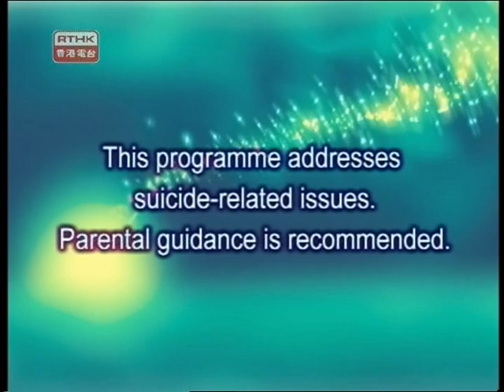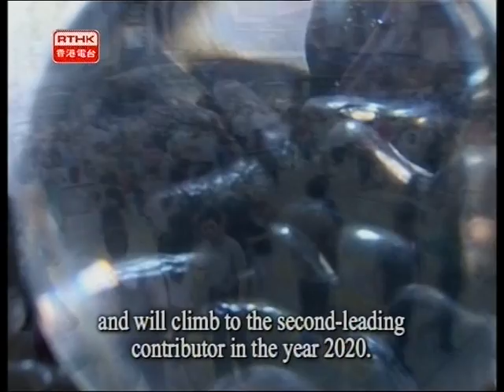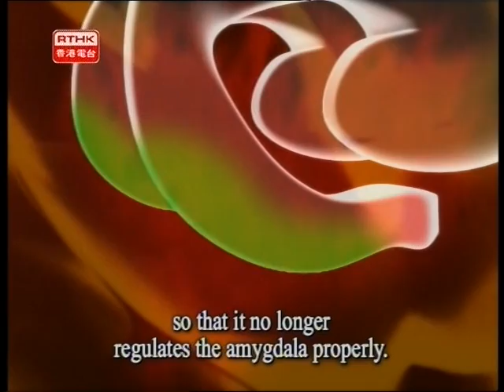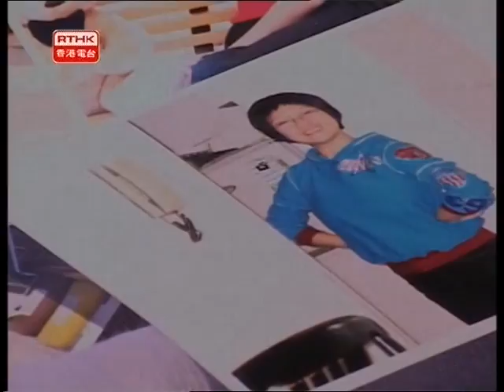Emotional Cold - Part 1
Living is Hope - Episode 5